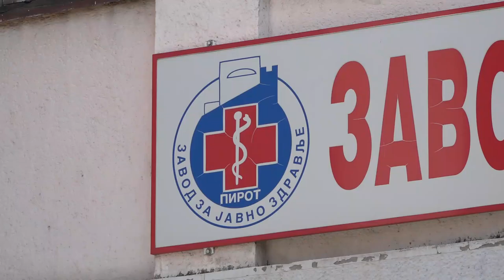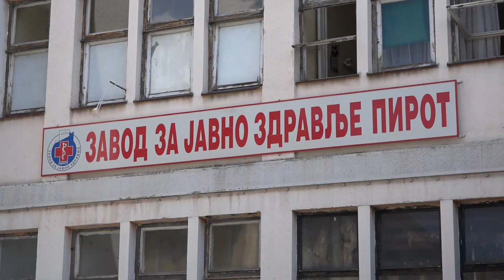U PIROTU NEMA REGISTROVANIH OBOLELIH OD MAJMUNSKIH BOGINJA